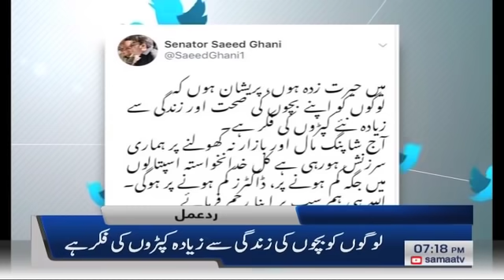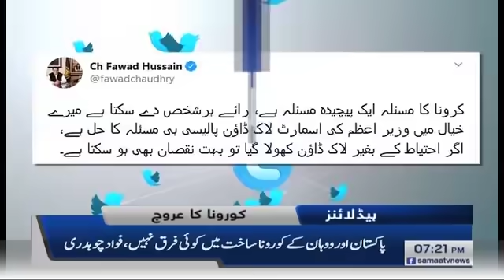Samaa Headlines - 7pm | Sealed markets reopened in Karachi, people rush for Eid shopping